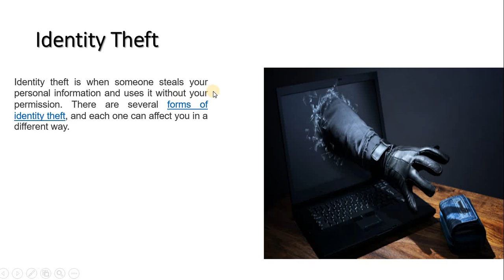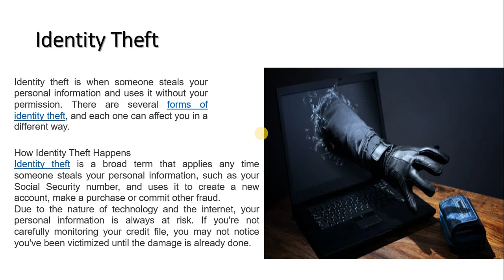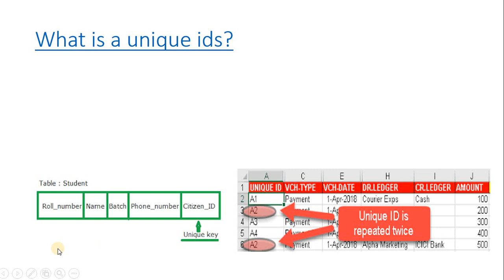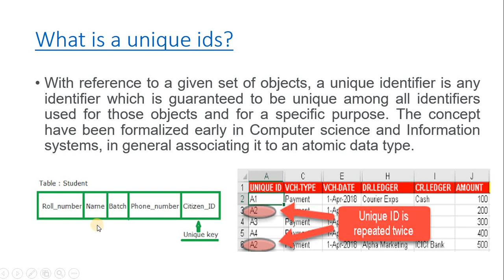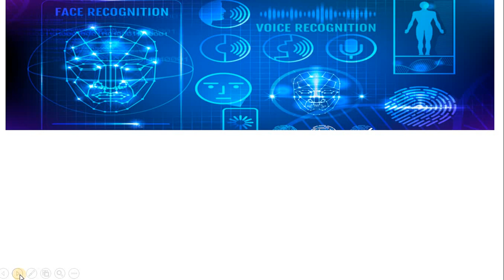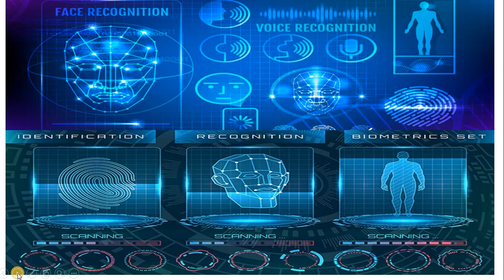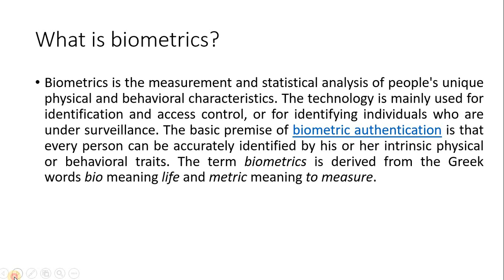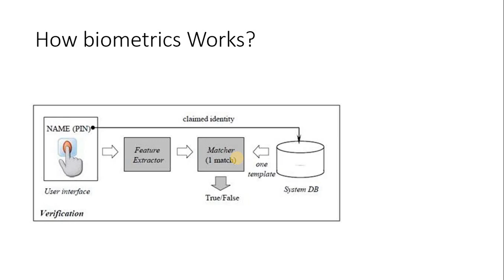Society Law and Ethics Identity theft unique ids and bio-metrics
Society, Law and Ethics Identity theft unique ids and bio-metrics In Hindi

Hope so you Like it